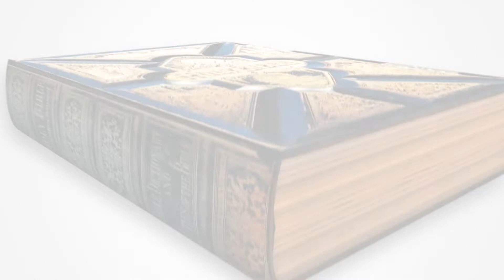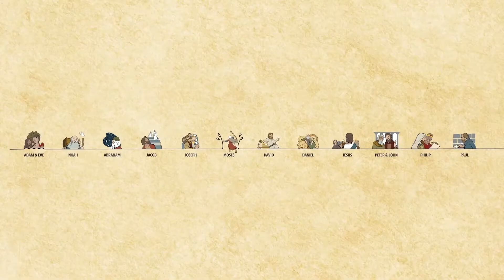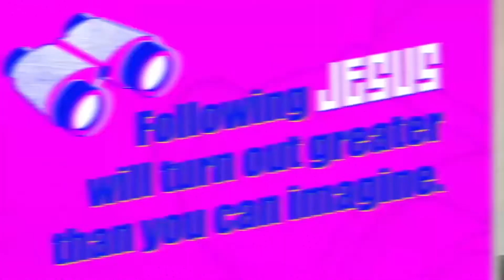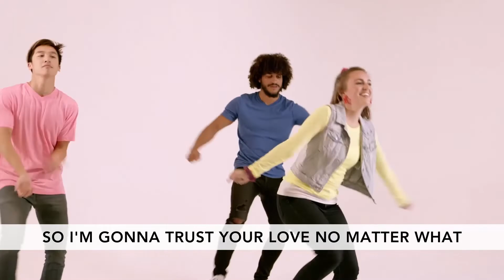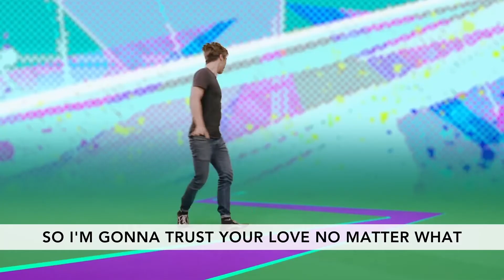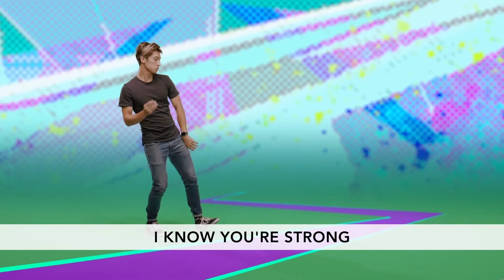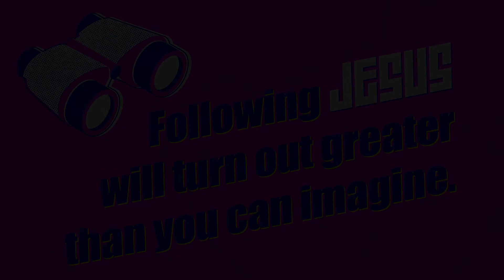Access Kids – Elementary – July 26, 2020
This message is presented by Access Kids in Lakeland, Florida.